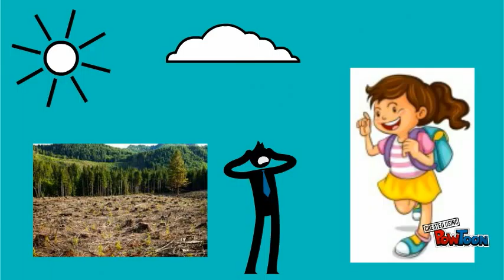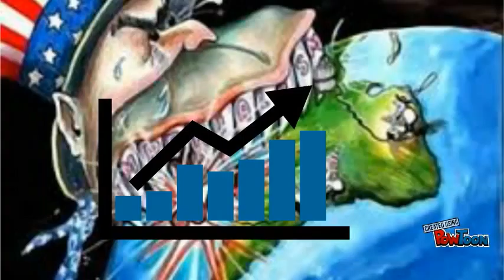PROJECT OF DEFORESTATION PART 1